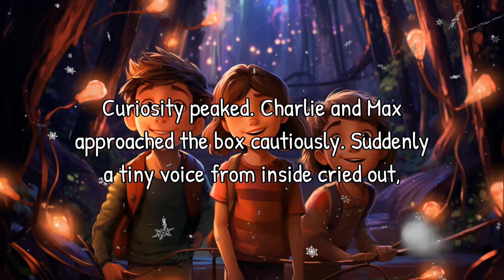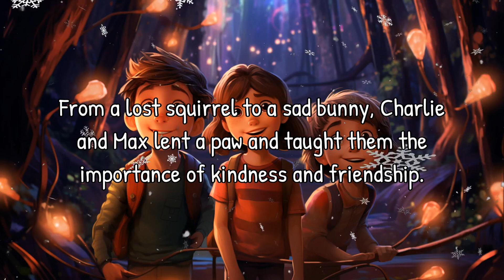Bella and Patch's Bedtime Story Adventure | Read Aloud Bedtime Story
Join Bella and Patch as they take you on an enchanting bedtime story adventure! In this tale of friendship, kindness, and the power of helping others, Charlie the clever cat and Max the brave dog embark on a journey with Lucy the ladybug to find her family. Along the way, they encounter various animals, learn valuable life lessons, and discover the joy of embracing diversity.